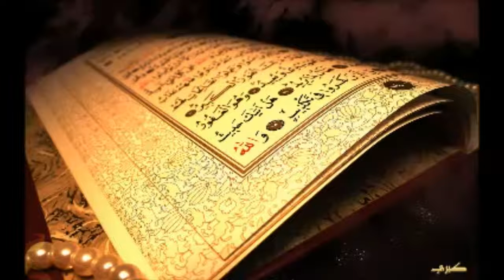059 Al Hashr Quran Kurdish Translation 02